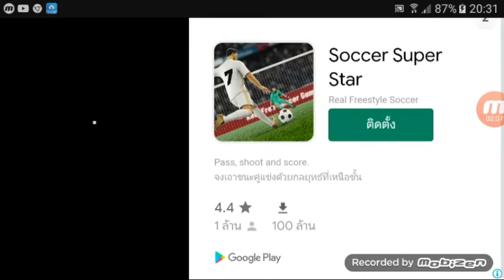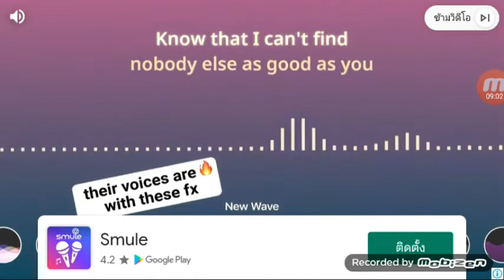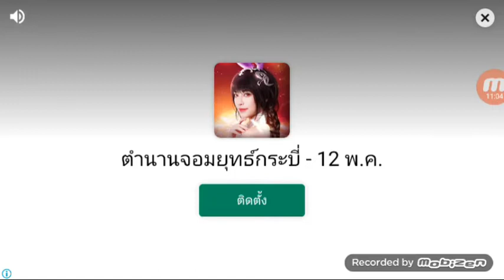punch boxing ชกกันเอง # เด็กต่ำกว่า 18 ปี ห้ามดู